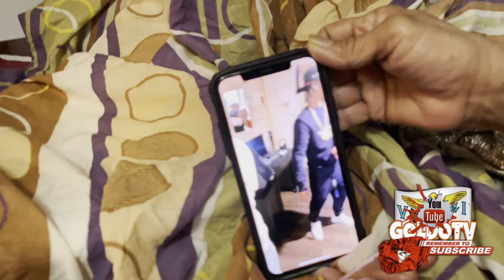Big plate of food from mom house